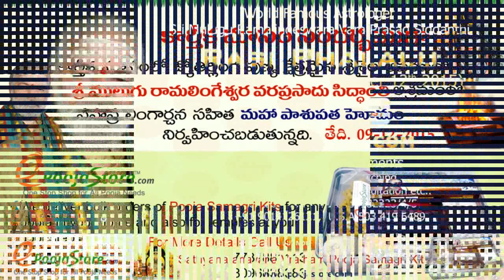Dhanussu Rasi (Sagittarius Horoscope) - December 06th - December 12th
Rasi Phalalu, Weekly Rasi Phalalu, Raasi Phalalu, horoscopes, weekly predictions, zodiac sign, astrology, telugu astrology, rasi phalalu